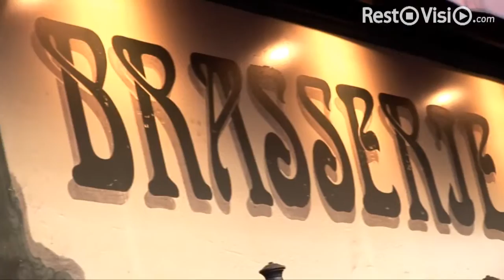La Brasserie Mollard - Restaurant Paris 08 - RestoVisio.com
La Brasserie Mollard
 Adresse: 115 Rue Saint lazare 75008 Paris

Adresse incontournable et historique, la Brasserie Mollard est une véritable institution de la restauration parisienne. Fondée en 1867, c'est aujourd'hui une des plus belles et des plus anciennes brasseries de la Capitale.
Dans un somptueux décor entre miroirs, boiseries, lustres et faïence, dégustez la spécialité du restaurant: les fruits de mer.
Le chef Joël Prod'homme réalise, à partir de produits de la mer, une cuisine française traditionnelle, tout en raffinement: brochette de gambas et scampis sur mesclun et ses quenelles de caviar d'aubergines, bouillabaisse de poissons de roche en filets, bavarois au cassis ou tiramisu de Mascarpone et Amaretto.
Il y en a pour tous les goûts, de la mer au terroir français, pour une cuisine de brasserie variée et gourmande. Venez également en journée : l'établissement vous accueille comme salon de thé.